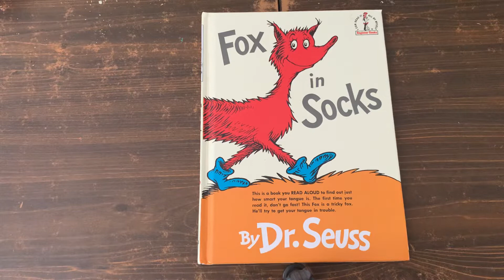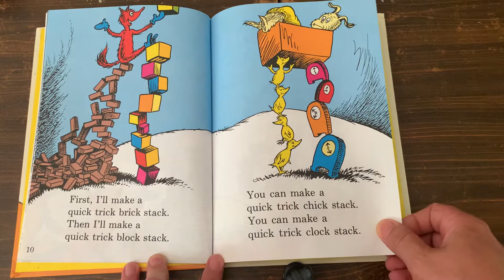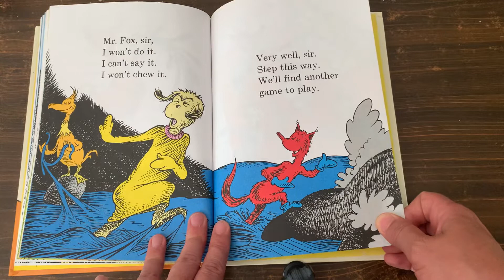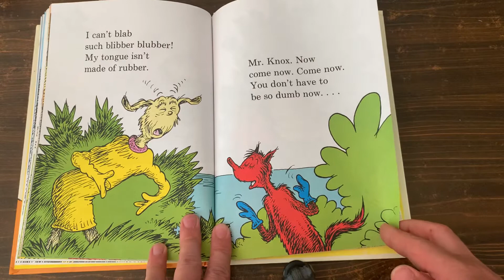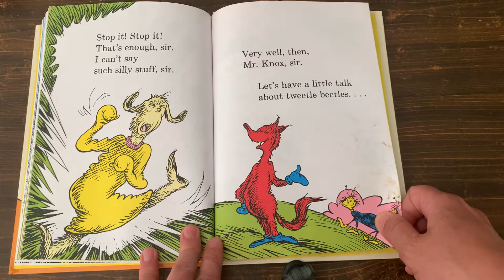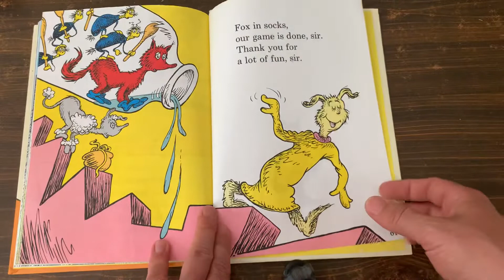Fox in Socks by Dr Seuss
Read aloud by Jenn
A fun book of tongue twisters!